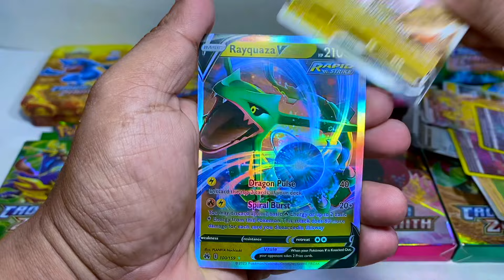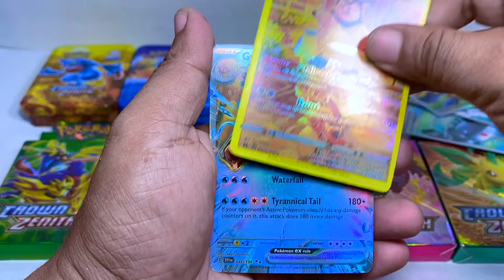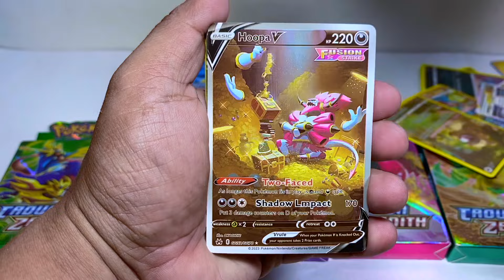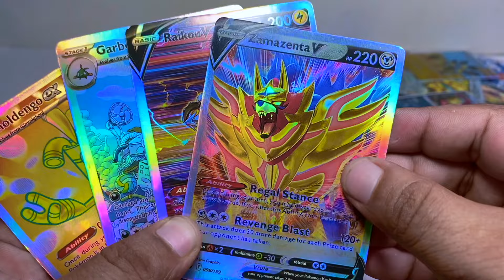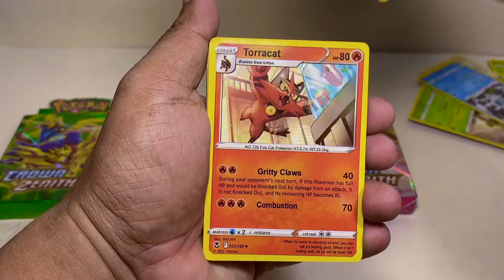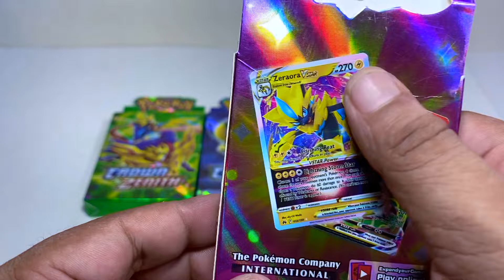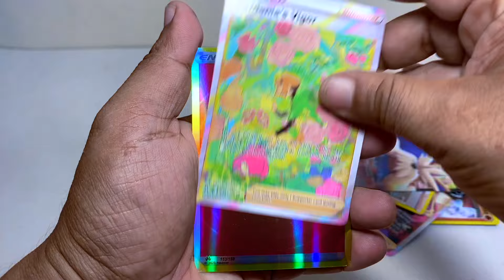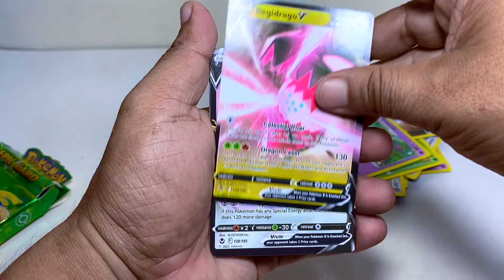I FOUND CROWN ZENITH CRAZIEST TIN BOXSE AND MINI BOXES | CRWOWN ZENITH TIN BOX UNBOXING